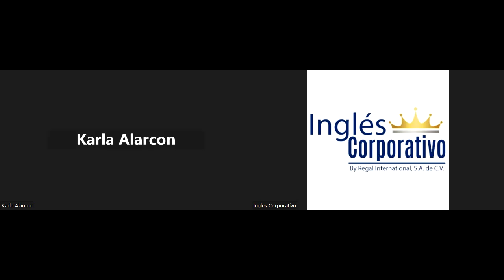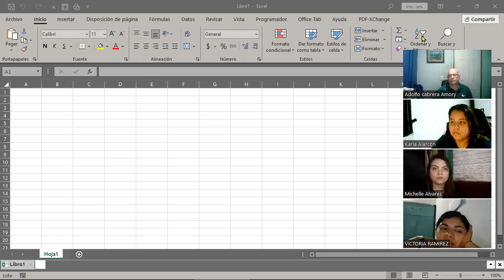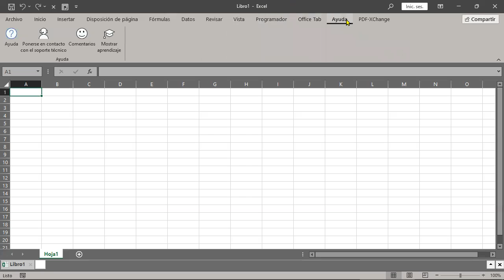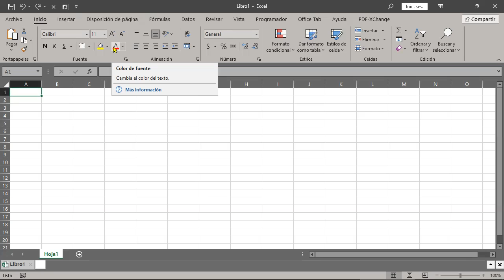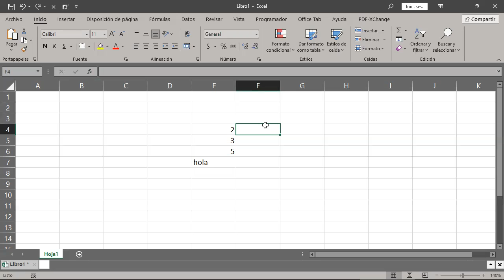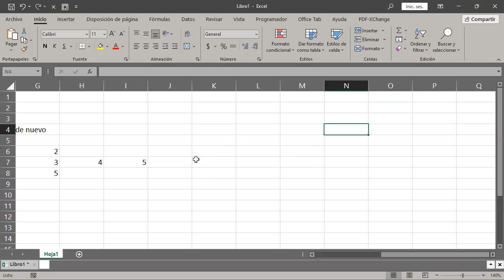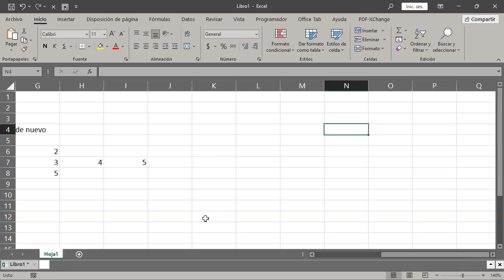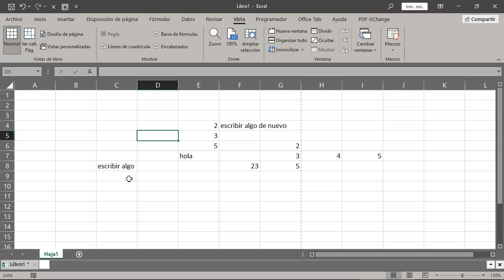SESION 2 04-07-2023-29811-8017-0036/2023-CABRERA-Entorno de trabajo de Excel